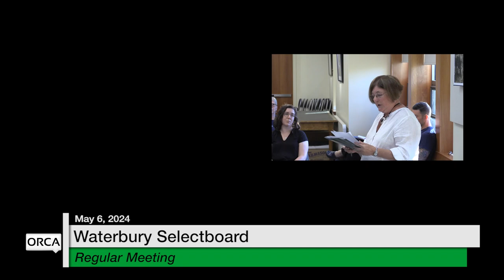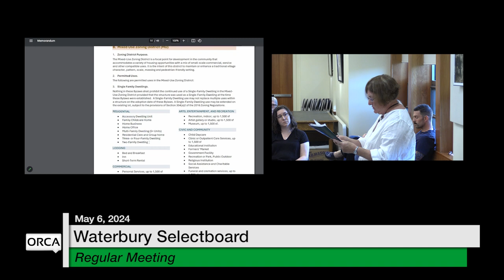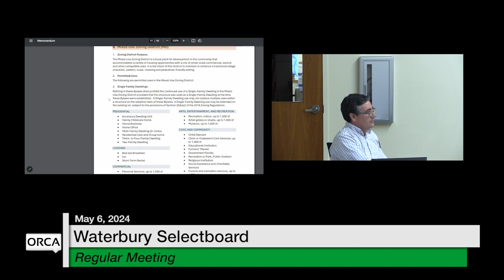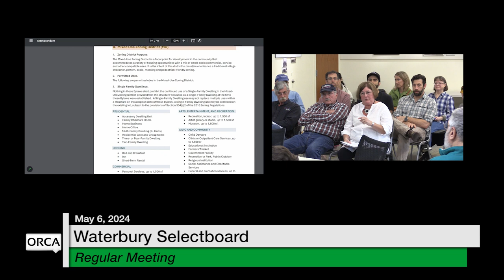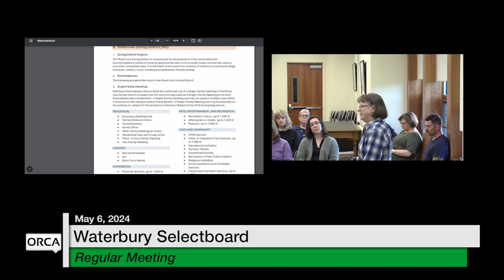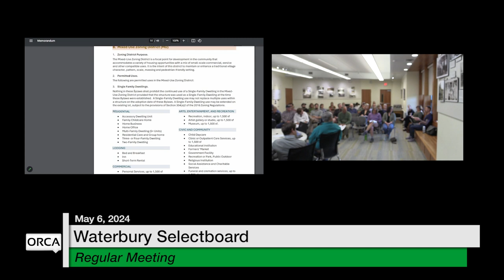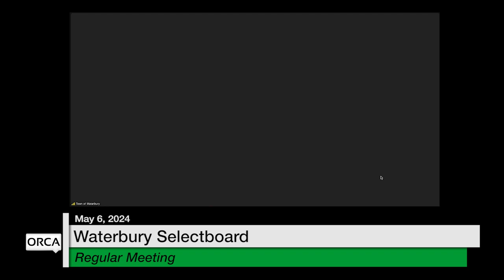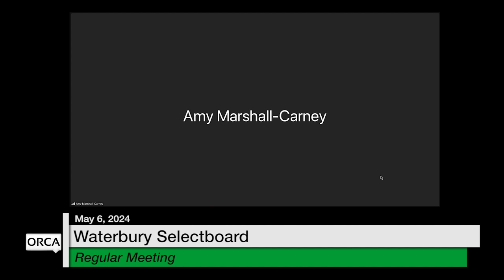Waterbury Municipal Meeting - May 6, 2024 - Selectboard